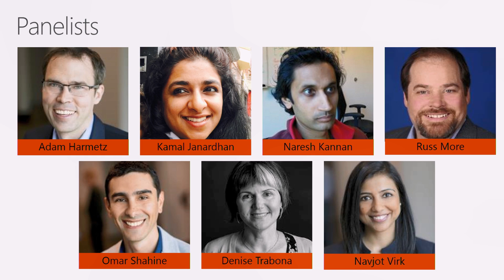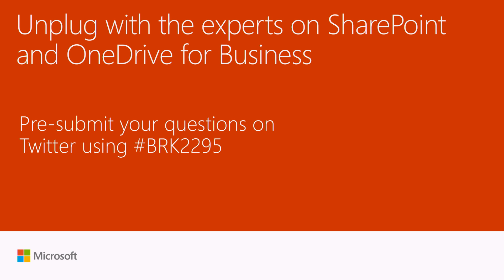Microsoft Ignite 2016 Unplug with the experts on SharePoint and OneDrive for Business